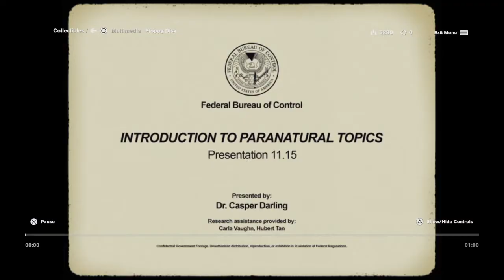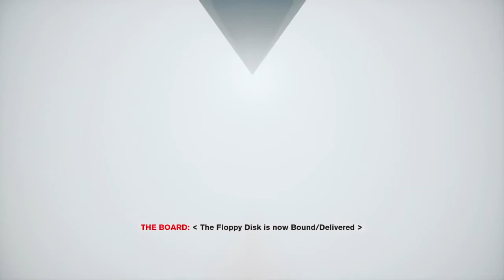Control Part 3-Force Powers